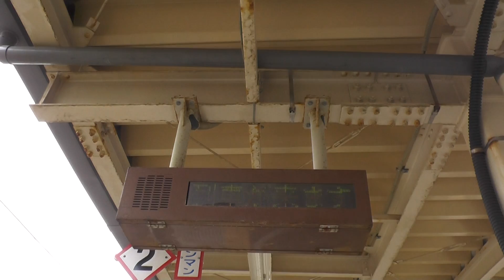JR奥羽本線 701系 土崎駅到着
2013/3/30撮影。

701系N33編成、秋田までワンマン 羽越本線直通 普通 酒田行です。

接近表示機からメロディーでも流れるのかな、と思いましたが、接近放送そのものが流れました。